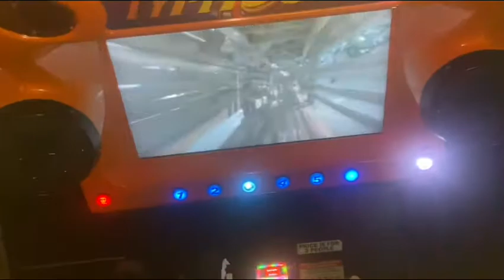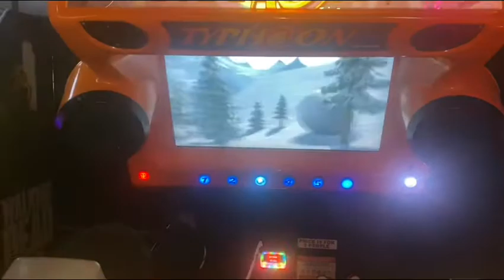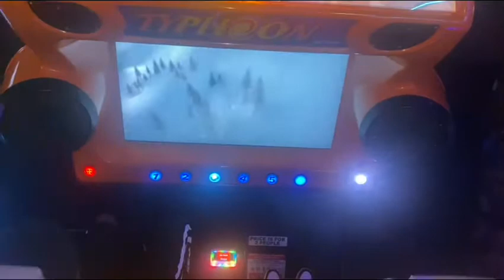Xtreme Action Park Vlog (part 3 😭)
I hope you had a great weekend.
I hope you have a great school year, stay positive, ask questions, make good grades, and study.

Remember to put God first and pray everyday.